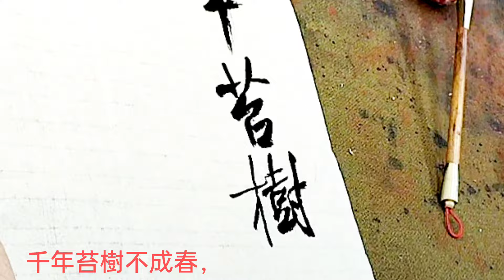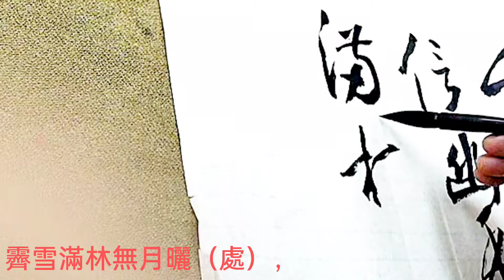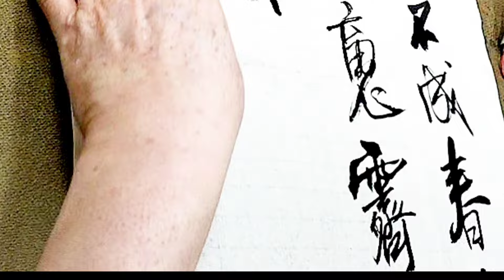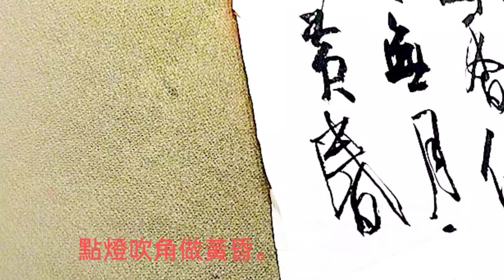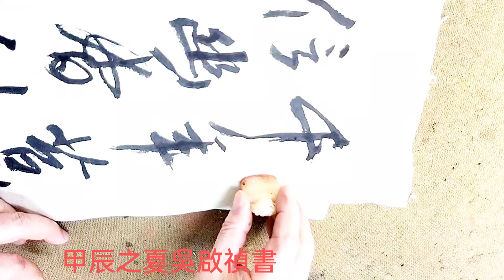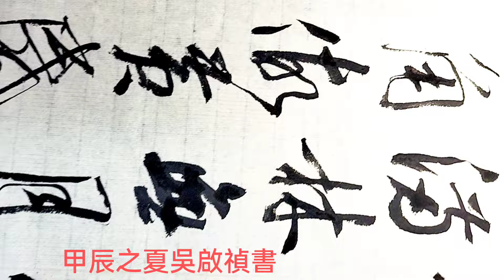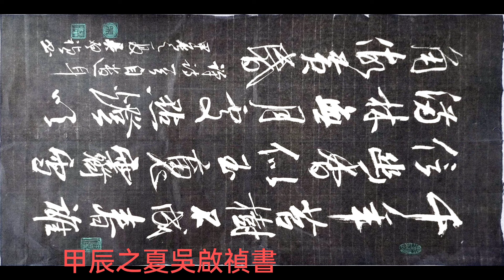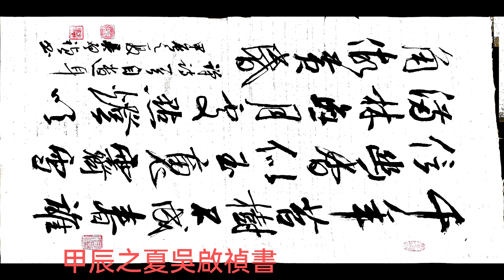行草書釋智愚禪詩一首-千年苔樹不成春，誰信幽香似玉魂。霽雪滿林無月曬，點燈吹角做黃昏。吳啟禎書教室教學